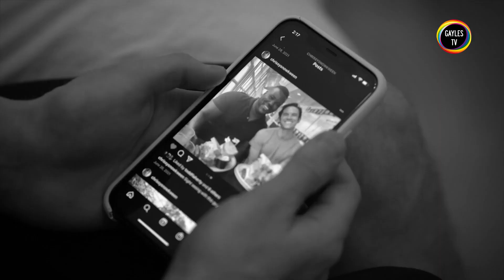TODO LO QUE TIENES QUE SABER DEL FIRE!! 2023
Fire!! 28a Mostra de cine LGTBI de Barcelona del 8 al 18 de Junio
GAYLES.TV.- Antoine Leonetti, director de la Mostra Fire!!, disecciona la propuesta de la 28a Mostra de Cine LGTBI de Barcelona. Bajo el lema «El amor todo lo vence» el festival de cine LGTBI más longevo del Estado tendrá lugar del 8 al 18 de Junio en el Instituto Francés de Barcelona.